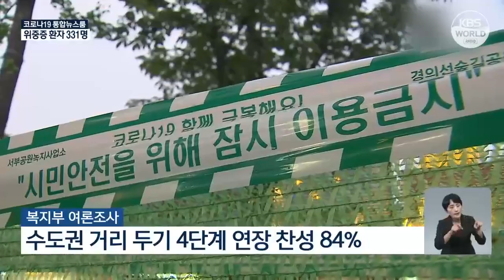كوريا الجنوبية تُبلغ عن أول حالة إصابة بمتحور دلتا بلاس국내 첫 델타 플러스 변이 확인…백신 접종자 2천만 명 돌파